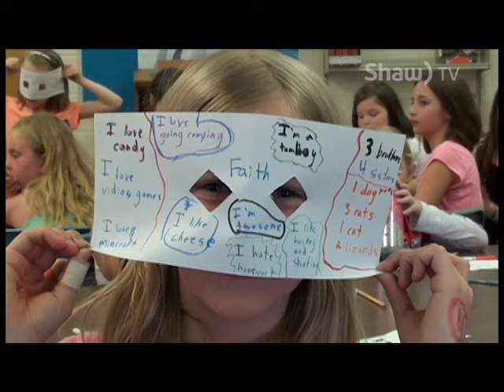HSCDSB - Autism Project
Understanding and accepting differences was the focus of a five month volunteer project at Sacred Heart Catholic School in Espanola.